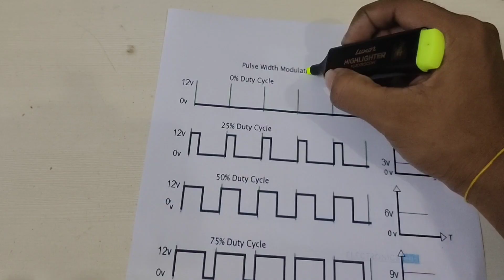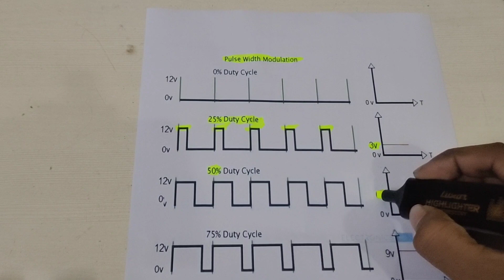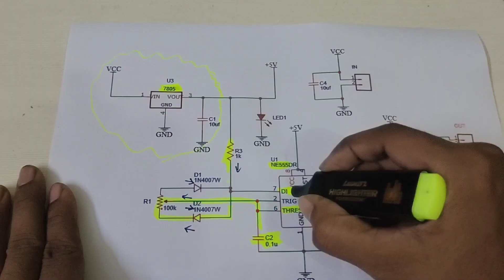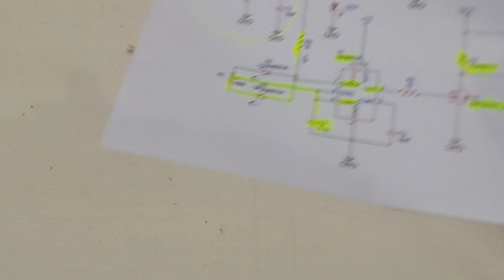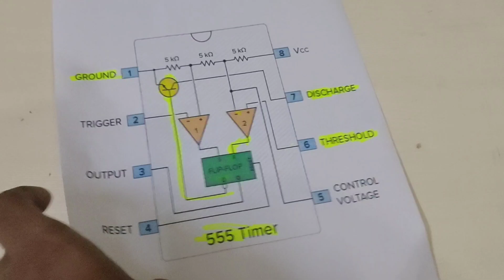குறைந்த விலையில் DC மோட்டர் Speed Control |#555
hey guys in this video i had shown .How to make PWM Speed controller using 555 Ic

Note :This video is in தமிழ்

Components Required

555 ic -1No
In4007 diode -3No
1K resistor -2No
3.5mm screw terminal. -2No
10k potentiometer -1No
1nf capacitor -1No
0.1uf Caapcitor -1No
Irfz44n Mosfet -1No

if need to control more than 20v use

 7805 ic -1No

Link for Schematics

We also doing 3d printing services if you need our services also you can contact through our mail

if you need customized gifts you can contact our instagram id ..🤩🤩